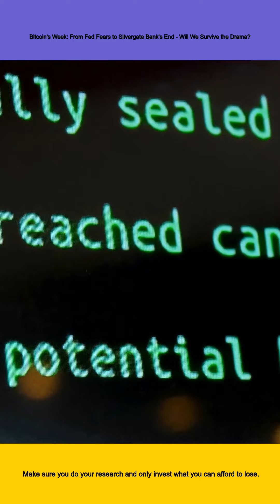Bitcoin's Week: From Fed Fears to Silvergate Bank's End - Will We Survive the Drama?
News:Good Day,This News Update at 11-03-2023,Hello everyone, this is Grace from Q.E.D CryptoNews, bringing you the latest updates from the crypto world. It looks like Bitcoin is taking a bit of a hit this week, with a potential 9.7% weekly loss. But don't worry, we'll break it down for you.

So what's causing this dip in Bitcoin? Well, it seems to be a mix of Federal Reserve Chair Jerome Powell's recent remarks and Silvergate Capital's plans to wind down. Powell's comments at Capitol Hill signaled a potentially longer tightening cycle, which has spooked investors. He mentioned that if the data indicates that faster tightening is necessary, they would be prepared to increase rate hikes. Yikes! That doesn't sound too promising for those holding on to Bitcoin.

But wait, there's more! Silvergate Capital's plans to wind down have also contributed to the dip in Bitcoin prices. For those who don't know, Silvergate Bank is one of the few banks in the US that has been accepting cryptocurrency transactions. So their decision to wind down could be seen as a negative sign for the crypto market.

Now let's talk about what this means for all you crypto enthusiasts out there. While this dip may seem concerning at first glance, it's important to remember that Bitcoin has gone through its fair share of ups and downs before. Plus, with all the advancements being made in the crypto world, it wouldn't be surprising if we see a turnaround soon.

In fact, some experts believe that this could actually be a great opportunity for investors who are looking to buy Bitcoin at a lower price point. So if you've been waiting for a chance to invest in Bitcoin but have been hesitant due to its high prices, now may be your chance!

But as always, we advise caution when investing in any type of cryptocurrency. Make sure you do your research and only invest what you can afford to lose.

That's all for today folks! We'll keep you updated on any further developments in the crypto world. Until next time, keep hodling!,More detail and source please check the description.